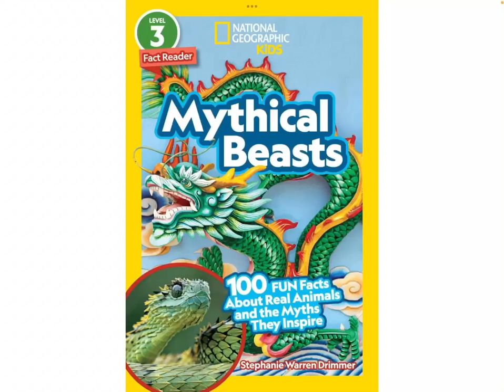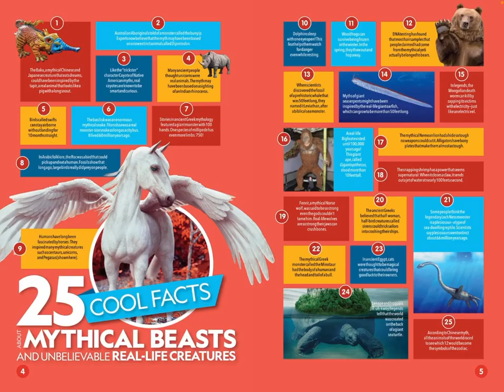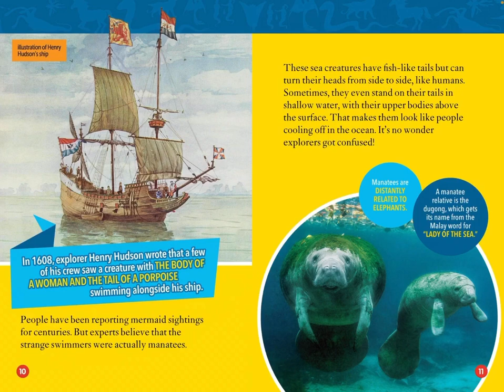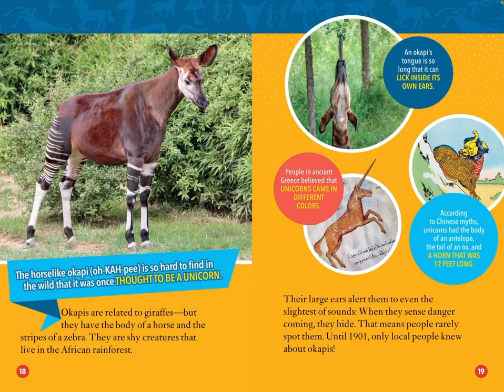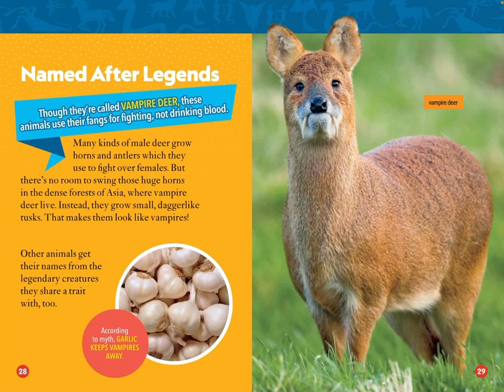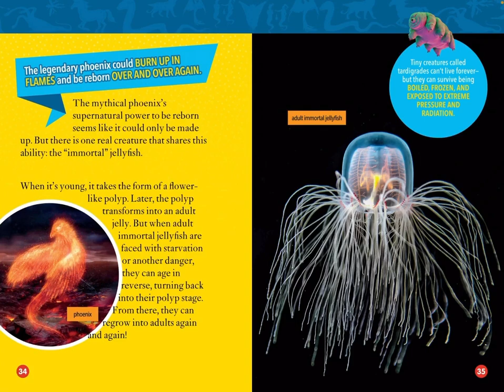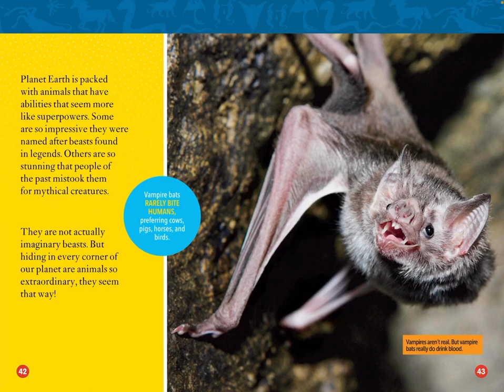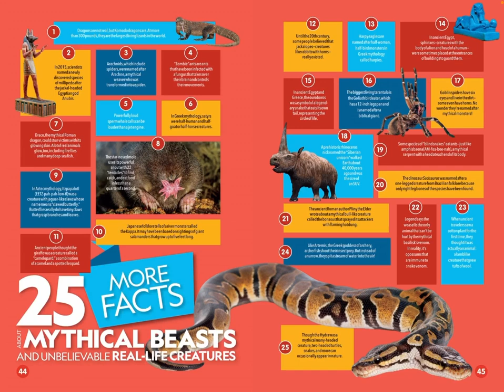Read with Chimey: National Geographic Kids- Mythical Beasts read aloud!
National Geographic Kids- Mythical Beasts read aloud!
Welcome to Read with Chimey. Read with Chimey is to inspire all young readers to read and immerse in all the amazing experiences only a book-lover can enjoy. Come venture along, and Read with Chimey! My channel is to serve young children, and parents/teachers of young children. Thank you for all the love and support. Stay blessed!